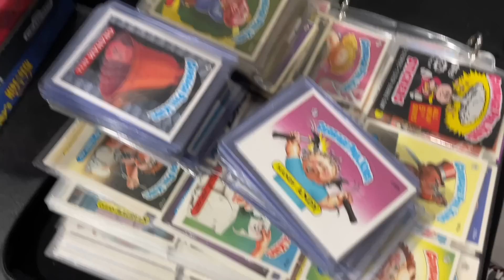Preparing a $20,000 Video Game Auction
In this video we get HUNDREDS of video games prepared in hopes of doing an auction on Whatnot to make $20,000 to go towards my new reselling barn. It's been in the process of being built for a long time, and this auction should hopefully get us close to the home stretch.